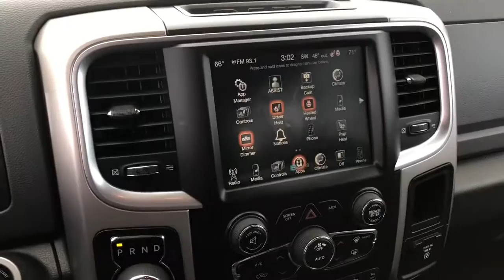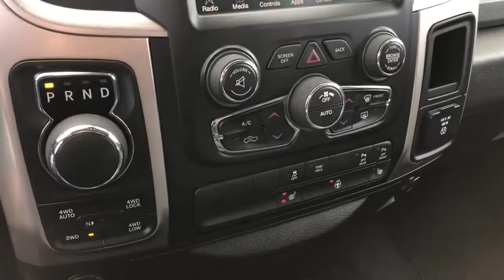2016 Ram 1500 Big Horn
This is a very nice one-owner Ram 1500 with low miles! Equipped with remainder of warranty, remote start, 5.0” touchscreen display, heated front seats, reverse camera, Hemi engine (lots of power) and tons more!!